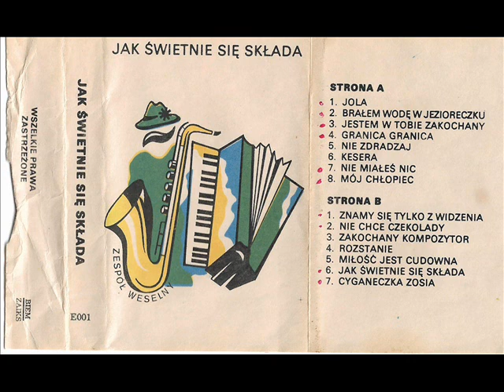Pod Jaskółką - Zakochany kompozytor [Jak świetnie się składa (Zespół Weselny) E001] Polska Biesiada